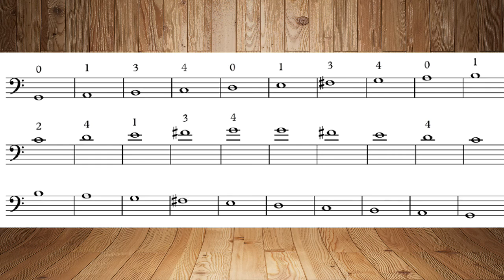24lessons 7 8